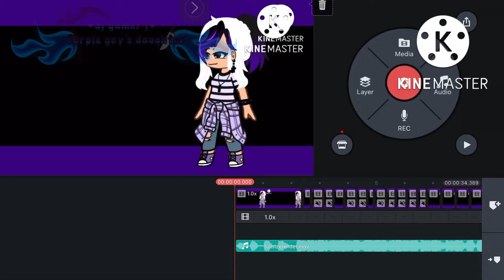•I am Making My Own Outift Bettle | Gacha Club | (But not done yet)•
By dj gamer j